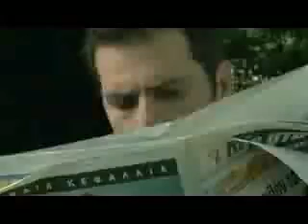عقوق الوالدين مؤثر جدا